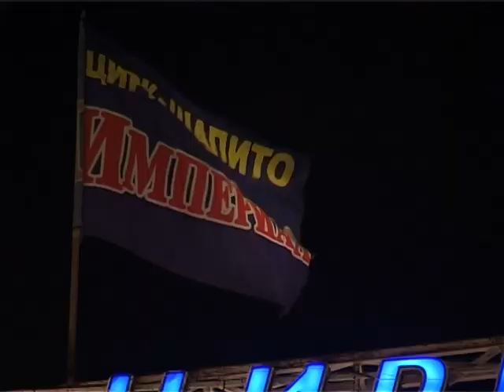1512 Армавир Новости Cirk